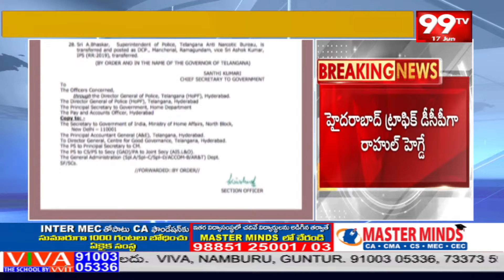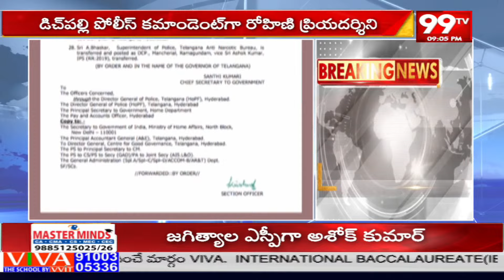రాష్ట్రంలో 28 మంది ఐపీఎస్‌ అధికారుల బదిలీలు | Telangana Government 28 IPS Officers Transferred